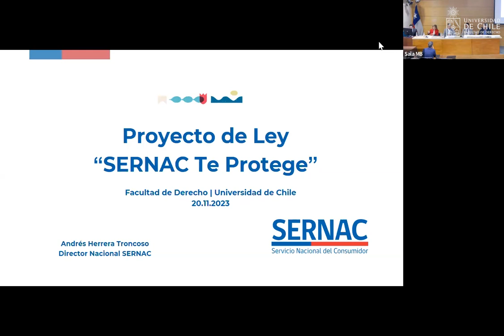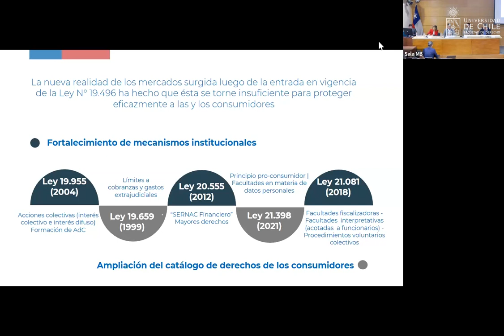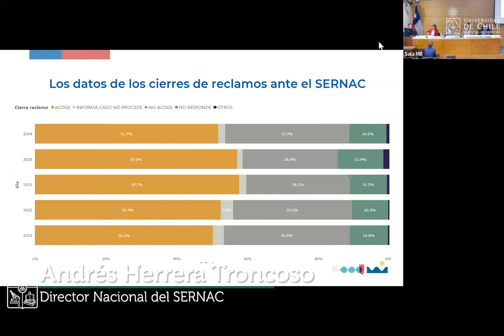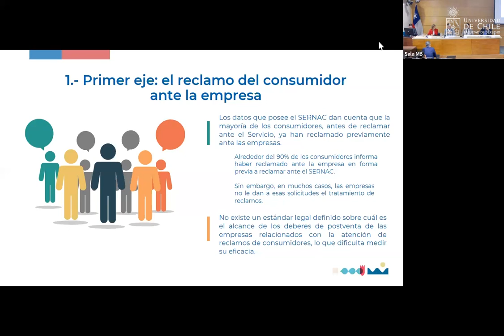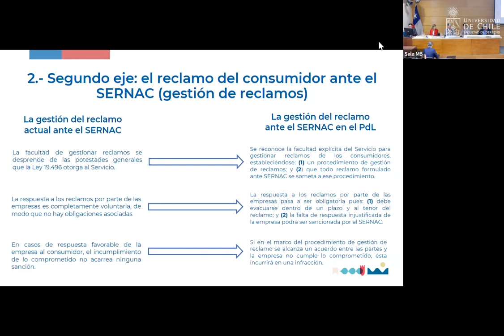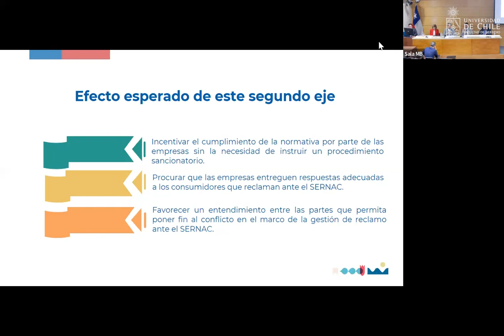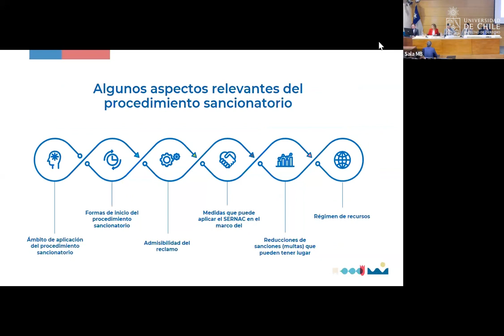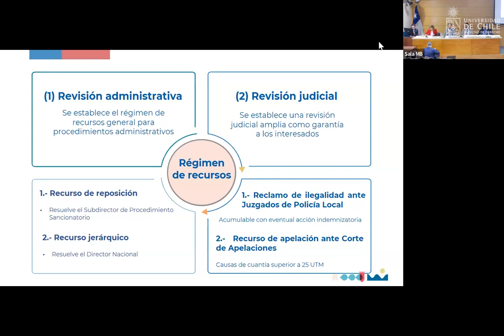Proyecto de ley "Sernac te Protege"